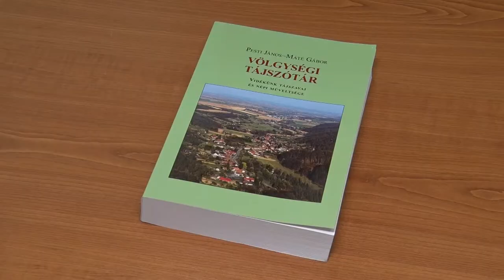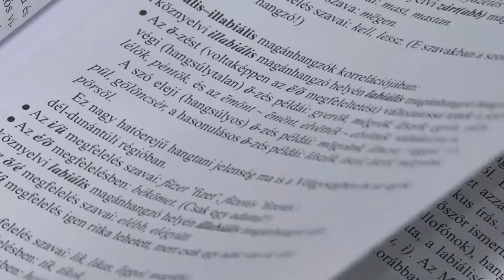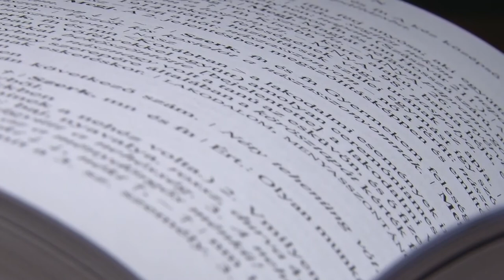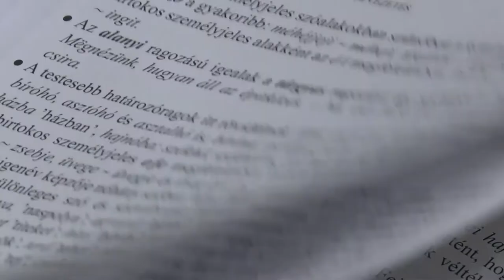20201112 kulturszoba Volgysegi tajszotar